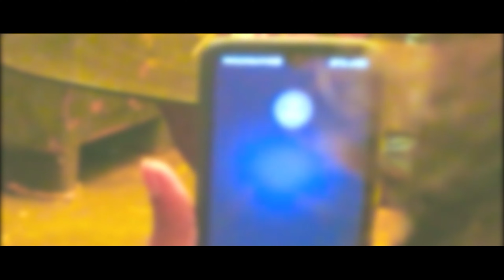SORIR | WEB SERIES| shibeshmotilal| SUVANKAR | SBMP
CREDITS:-

Web Series Name - Sorir (Bengali)

CAST:
Santanu Bhattacharya
Suvankar Sarkar
Soheli Roy
Kumar Subodh
Rocky
Shankhadeep Mukherjee
Yashika Srivastav

CREW:
Story, Screenplay, Script, dialogue & Direction - Shibesh Motilal.
Chief Assistant Director - Santanu Bhattacharya (Jr) , Lokenath Sen.
Assistant Director - Samir, Surojeet, Debanjan, Ram.
Cinematographer - Subhodeep Roy.
Assistant Cinematographer - Sajal, Sambhu.
Title Design - Bamkim Sarkar.
Finance Team - Molina Debi, Mr. Sanat, Kalpana Mukherjee, Pabitra Bera, Bhaskar Manna.
Light Boys Unit - Dipak, Amit, Lalu, Aditya, Babua.
Camera & Light House - Bajrangbali Production Studio.
Guide Track Recorder - Mihir Nandy.
Dubbing Director - Arup Sanyal.
Production Boys Unit - Sohom, Sumanta, Dipankar.
Production Manager - Souvik Banerjee.
Bgm & Foley - Bapi Mitra.
Editor & DI Colorist - Raja Bhattacharya, Ganapati Tripathi.
Sound Engineer - Bikash Singh.
Poster Design - Subrata Roy.
Post Production Studio - Shree Balaji Vfx.
Executive Producer - Rupa Basu.
Producers - Animesh Basu & Ananya Basu.

COPYRIGHT SECTION

ANTI - PIRACY WARNING:

[This is copyright to Shree Balaji Motion Pictures. Legal Action will be taken against those who violate the copyright of the following material presented.]

Regard,
Shree Balaji Motion Pictures